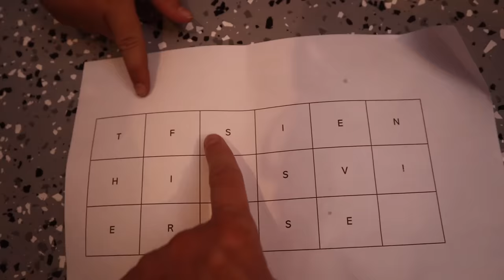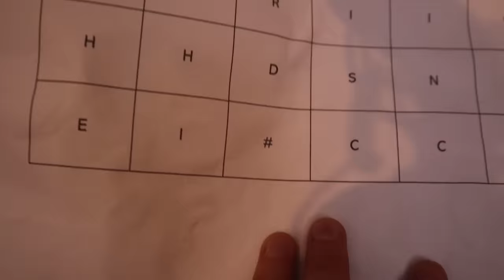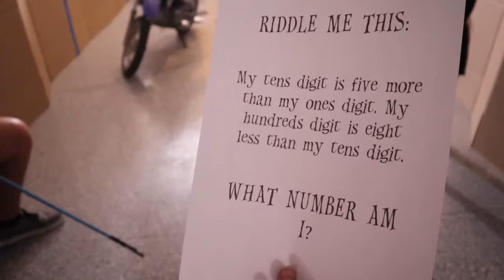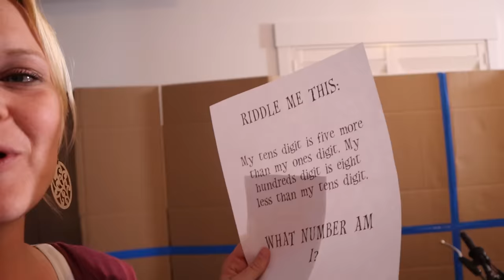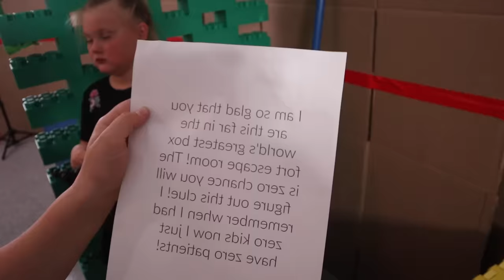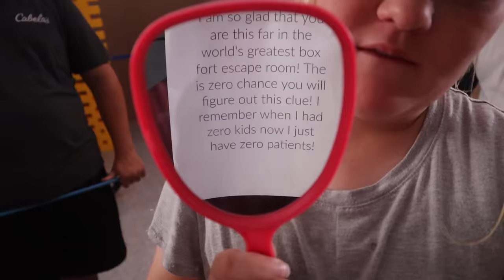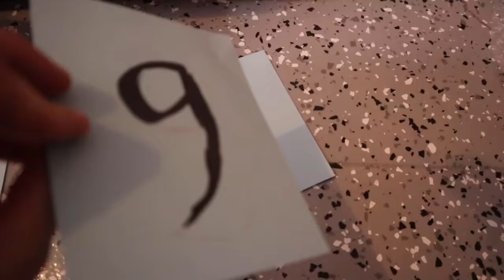ESCAPING the BOX FORT! Box Fort Escape Room Finale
Escaping the Box Fort! Box Fort Escape Room Finale. We finally Escape the Box Fort Escape Room! In this Finale we must solve a serious of clues and puzzles to finally Escape the Box Fort. Who figures it out and helps us escape?

5 in 1 Bedside Lamp with Bluetooth Speaker